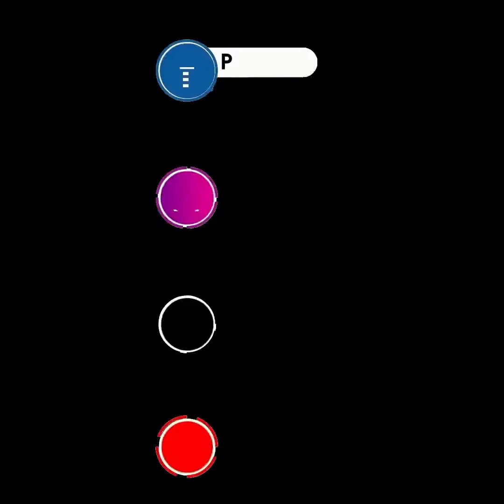Moderátorka Witowská obhajuje neobhajitelné....Migrační pakt EU neobsahuje kvóty!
🔀 Paní moderátorka Witowská obhajuje neobhajitelné. Stejně jako vládní pětitunel tvrdí, že Migrační pakt EU neobsahuje kvóty, ačkoli jsem opakovaně prokázal, že reálně obsahuje, akorát je nazývá maskovací terminologií. Nemáme se vůbec zabývat nějakým přerozdělováním migrantům – potřeba je zabránit jim ve vstupu na území Evropy. Vždyť co je to za zvrácenou logiku dát celému světu lidské právo přistěhovat se do Evropy? Masová migrace je nežádoucí a přináší nám, původním obyvatelům, jen problémy. V SPD již teď pracujeme na ZRUŠENÍ MIGRAČNÍHO PAKTU!